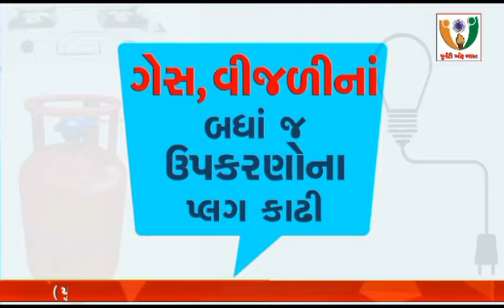જાણો વાવાઝોડાની સંભવિત સંકટની પરિસ્થિતિ દરમિયાન કેટલાક અગમચેતીના પગલાં.